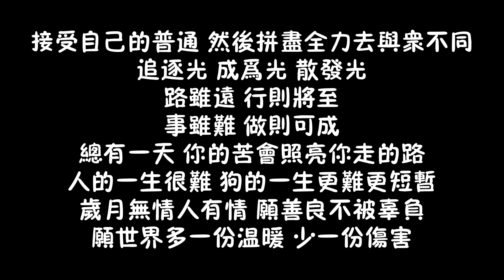為給小幸運籌集手術費，姐弟倆再次開啟打工之路，加油努力幹